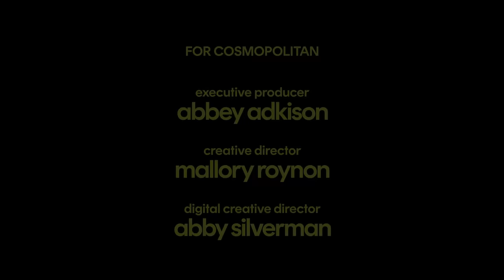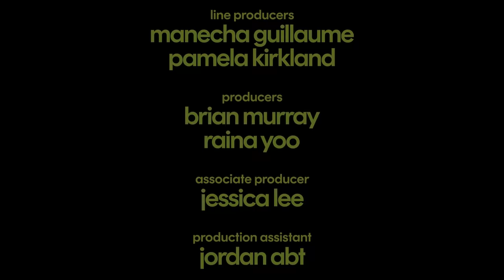Alix Earle Channels Jersey Energy to Guess The Expensive Bagel | Expensive Taste Test | Cosmopolitan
Alix Earle gives a disclaimer that she often prefers cheaper things, so we decided to fact-check her on it. Cosmopolitan gave Alix some of her most used items like hoop earrings, face serum, and bikinis - and the social media star conducts various tests to determine which item is cheaper and which will break the bank. Watch as 'Hot Mess' host Alix Earle channels her inner Jersey girl to sample bagels, shares a hangover cure, and tries to stomach two tequila shots.